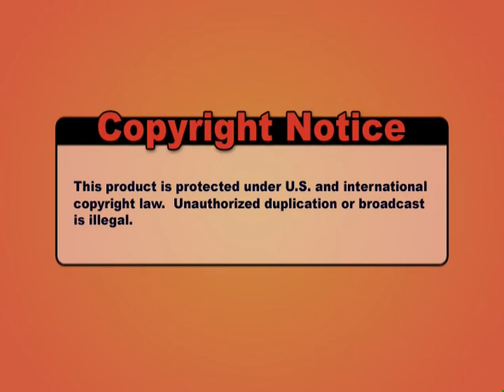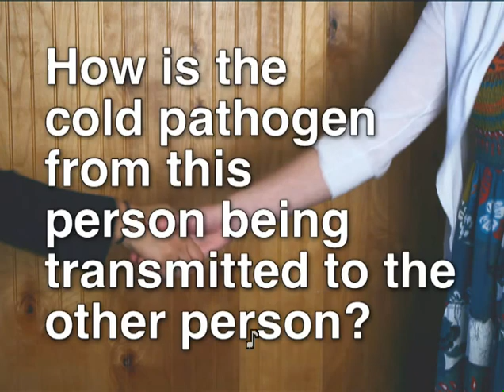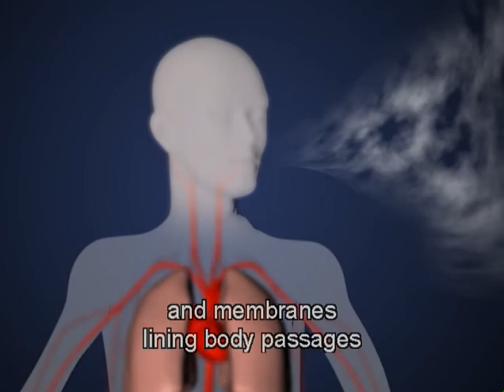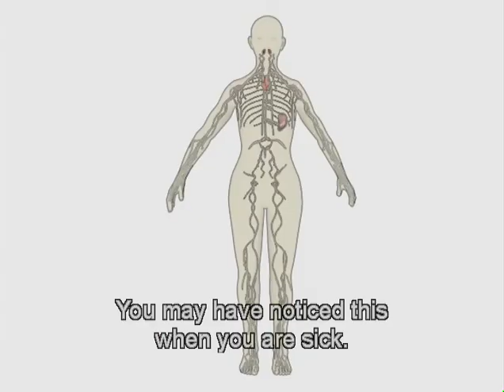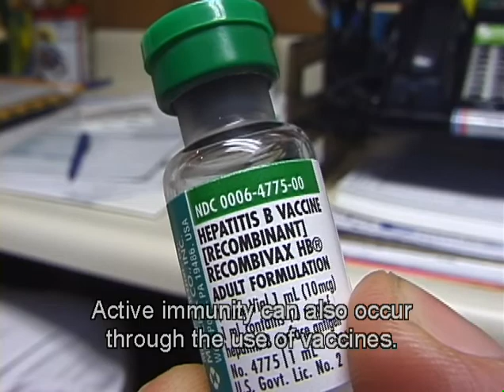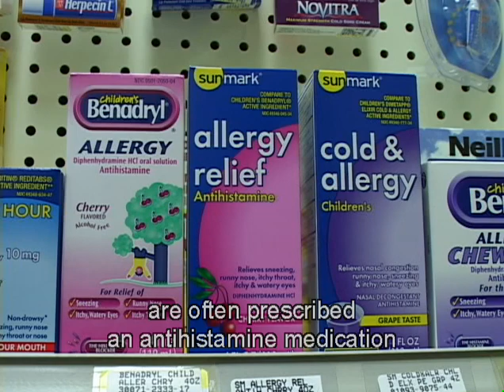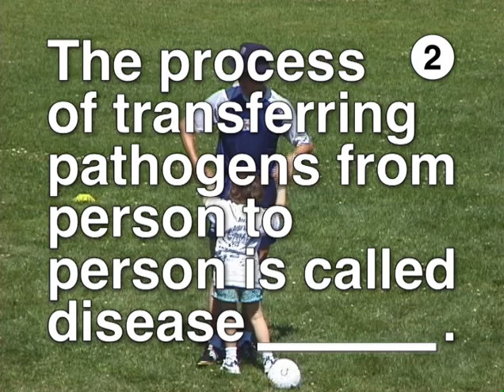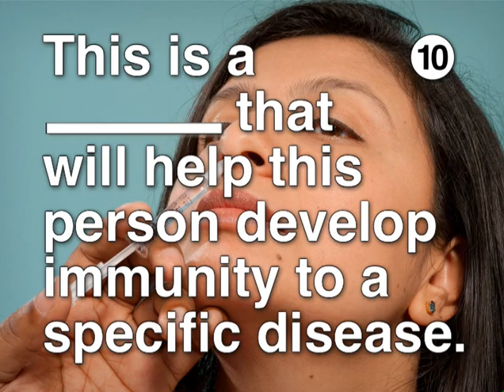IMMUNE SYSTEM EN